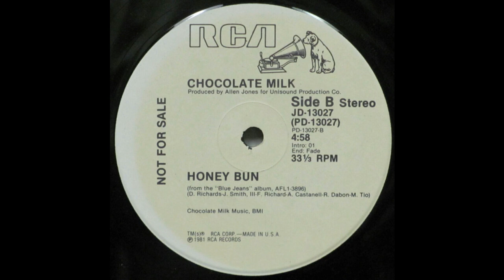Chocolate Milk - Honey Bun [DRUM BREAK]